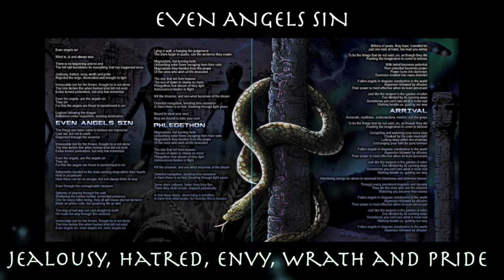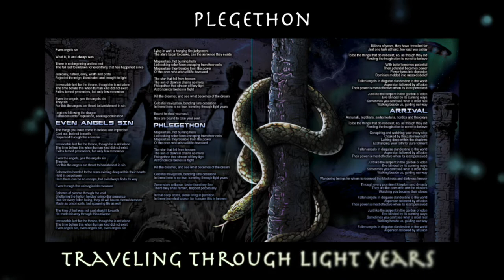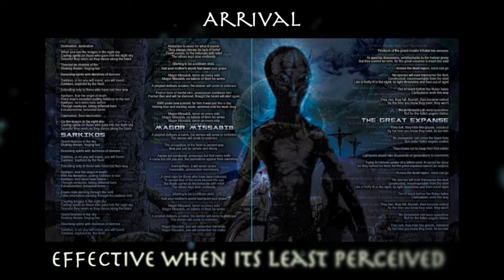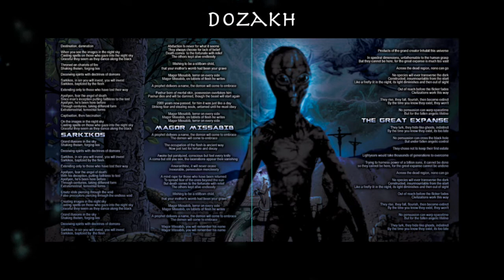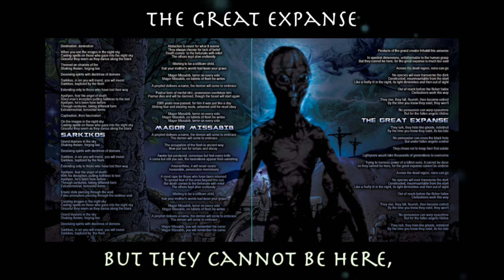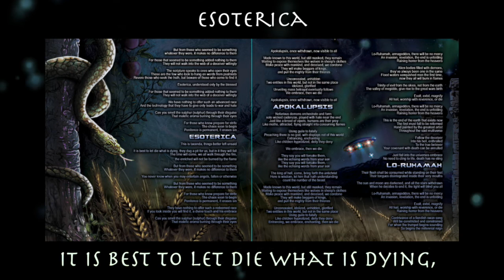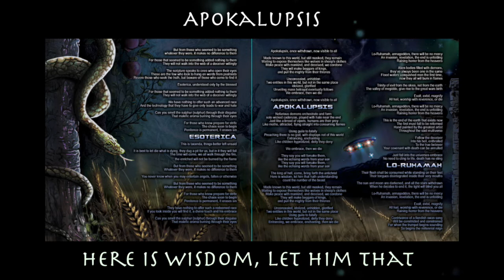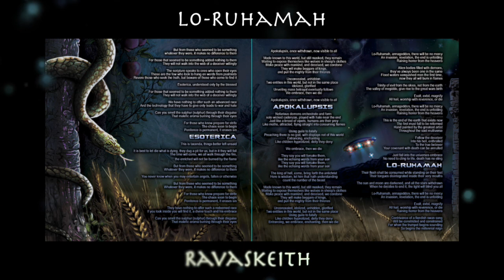Aurora Borealis Apokalupsis Official Full Album Stream With Lyrics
Stream all of our albums anywhere

Tracklist:
1. And After view 0:00
2. Even Angels Sin 0:48
3. Phlegethon 4:45
4. Arrival 8:38
5. Sarkikos 13:03
6. Dozakh 17:28
7. Magor Missabib 1
8:44 8. The Great Expanse 22:48
9. Esoterica 27:11
10. Apokalupsis 31:19
11. Lo-Ruhamah 36:12